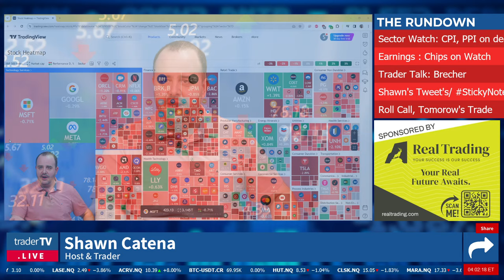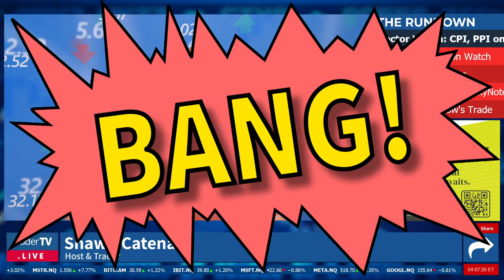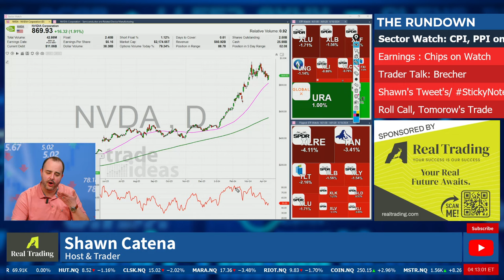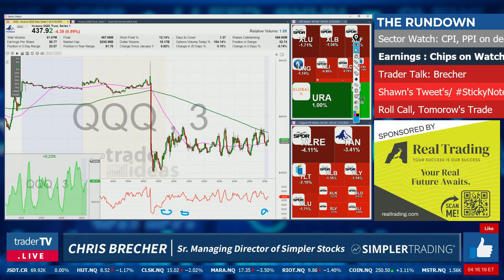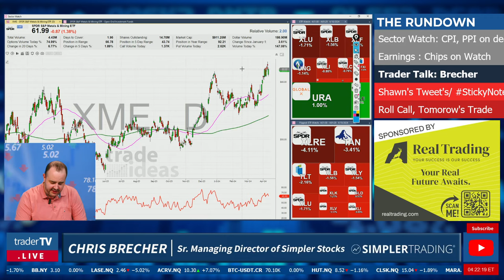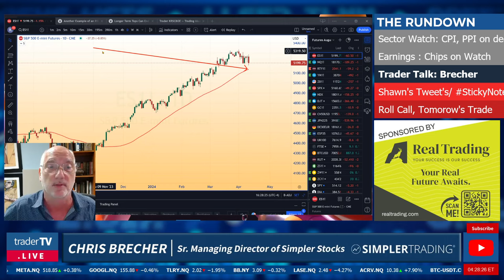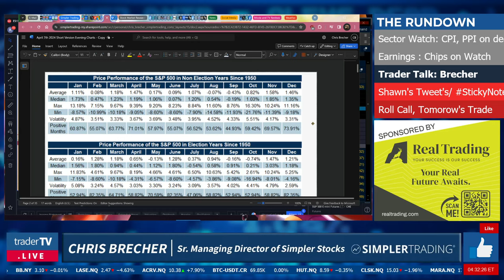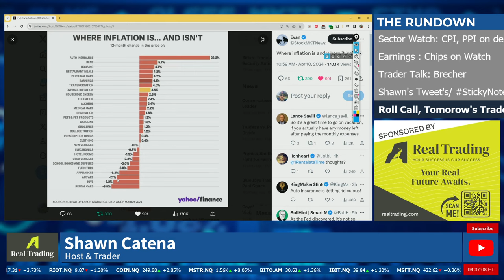Buyers in $BABA! $XOM Strong, Highs and Lows in $NVDA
The Markets: Recap,  hosted by @Tradertvshawn is a daily program Live from 4 - 4:30 PM ET offering a dynamic overview of U.S. equity markets. With 20+ years of experience, Shawn and expert guests analyze major stock movements, market trends, and breaking financial news. Designed for both seasoned and new investors, the show provides insights, analysis, and expert opinions to aid informed investment decisions. Featuring market summaries, interviews with financial experts, and discussions on economic events, it's essential viewing for anyone staying current in the fast-paced world of U.S. equities.